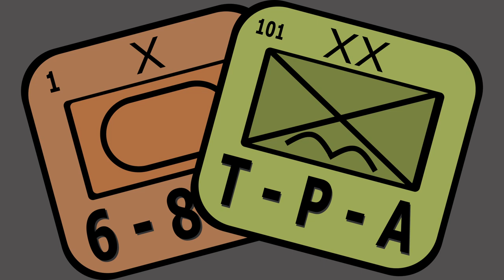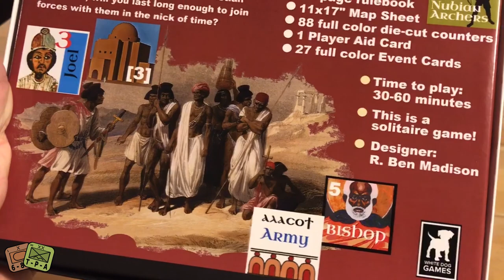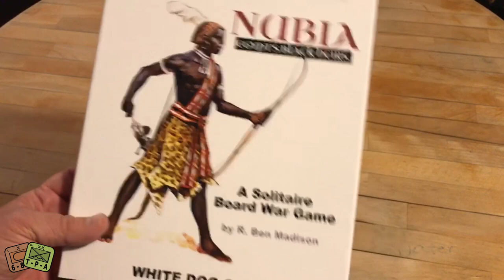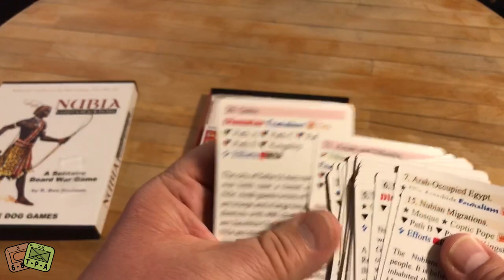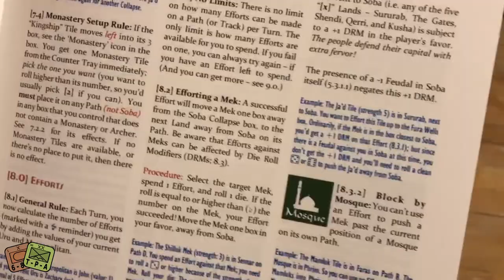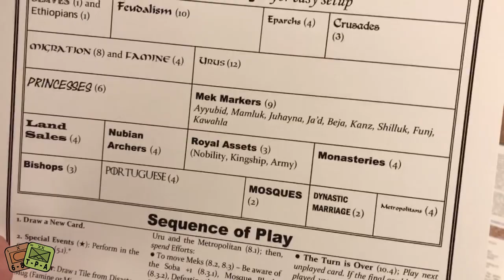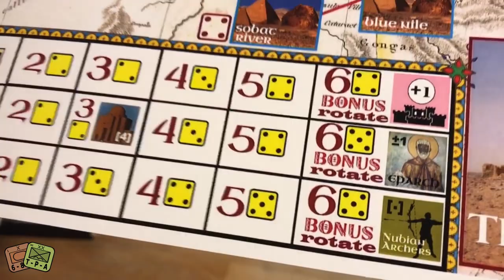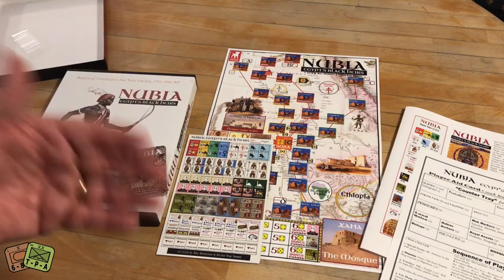Unboxing: Nubia from White Dog Games - The Players' Aid